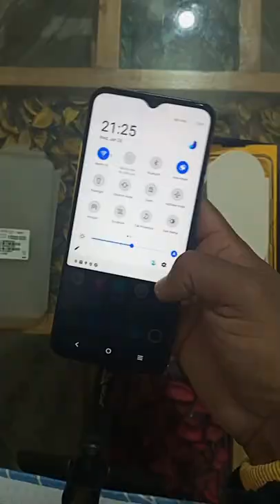iQoo z3 fastest 5G phone । Best Phone For Gamming।Phone for Mobile Gamer।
please use above link to purchase ।

IQoo Z3
this is a best 5G smartphone under 20000/-
Pros-
Camera 64mp samsung GW3
FLASH CHARGE 55 WATT CHARGER IN BOX
SANPDRAGON 768G 5G Processor
3layer Lequid Cooling
it's for hardcore Gamers and Camera Lovers Superb Rare Camera।
4400 mah battery।
No Heating issue while gaming or during Photography।

Cons-
No Amoled Display
Plastic Body but Good Quality Plastic used।
macro Camera should be Least 5mp at this prise।

Verdict -
according to me
this phone is a best option for gamers and New Youtubers for there youtube video।
I got this phone @Rs.14742/- Amazon Republic Day Sale With My Sbi Card।
better Then
Redmi note 9pro
OnePlus Nord
Poco X3